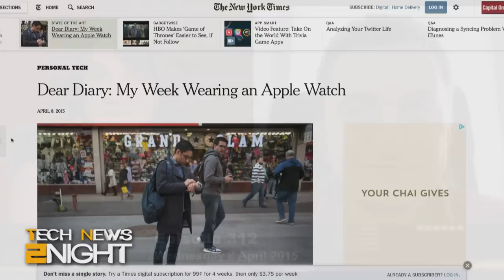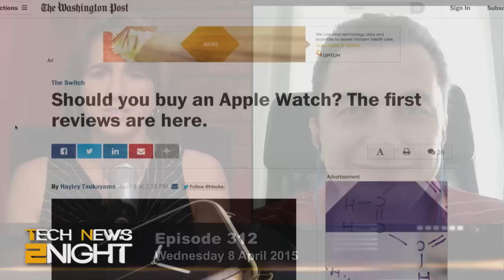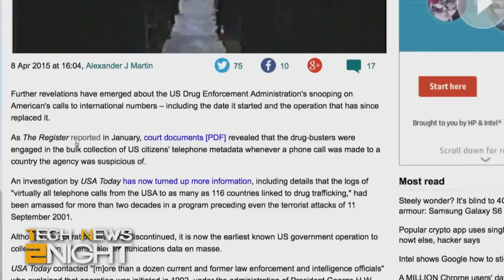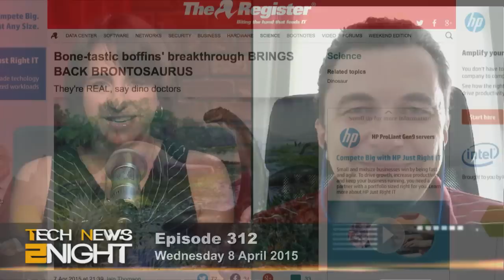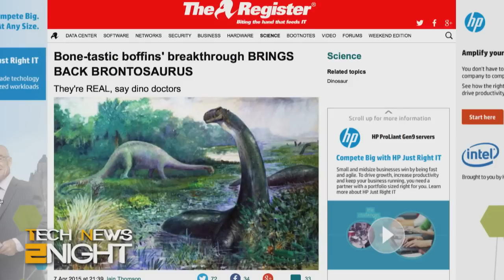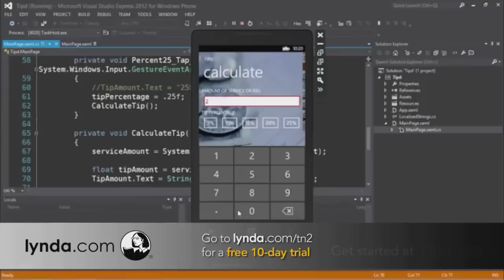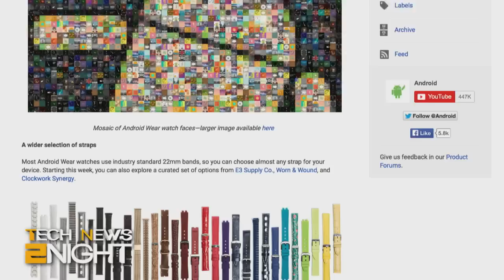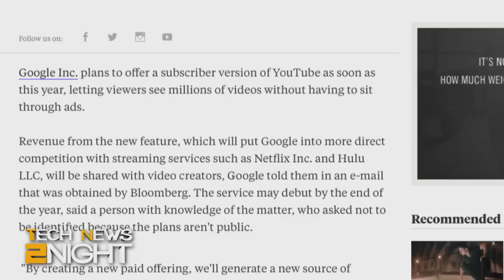Tech News 2Night 312: Would you pay YouTube for no ads?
Apple Watch reviews are in, the DEA forgot that mass surveillance is illegal, the Brontosaurus is back, Hilary hires a Googler, and more...

Running time: 17:50

Please take the TWiT Audience Survey. It only takes a few minutes and we'd love to know what you think.